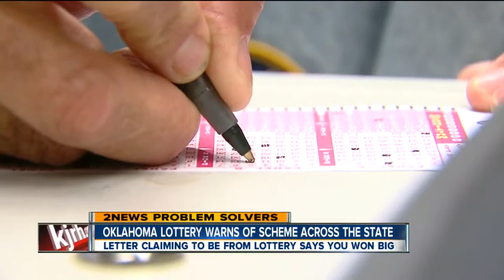Oklahoma Lottery Warns Of Scam Letter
Letter Claims You've Won Big